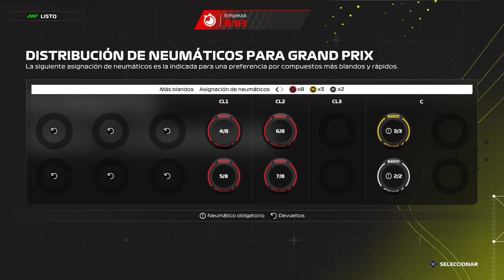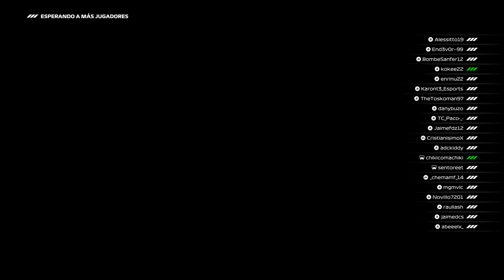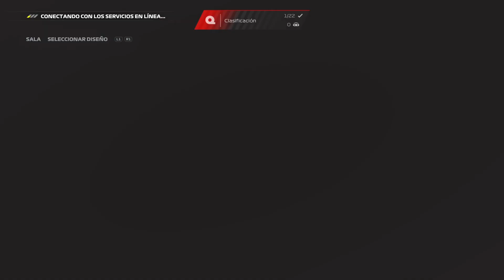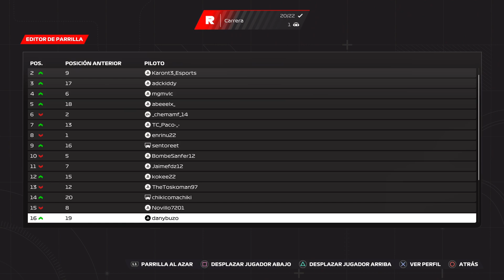Gran Premio de China / Mundial F1 / Kokee22